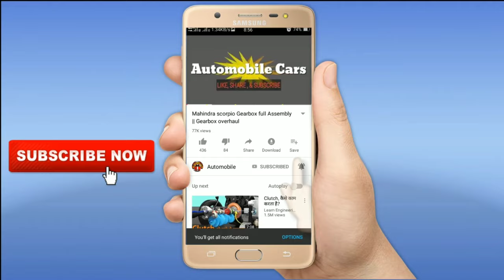Renault Kwid Engine Timing Mark || Easy 🛠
Renault Kwid Engine timing chain Mark
Renault Kwid engine timing ke bare mai

Renault Kwid crankshaft and camshaft timing easy hai

Chain total 3 Mark
2 Mark camshaft
1 Mark crankshaft
Easy find
2 Mark is blue this camshaft
1 Mark is yellow this crankshaft